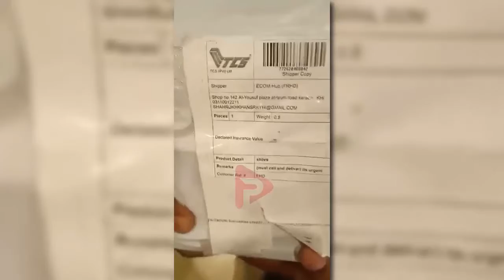shopping from famous pakistani online store - قیمتی سامان کی جگہ پرانے گندے کپڑوں کی ڈیلیوری - p2p